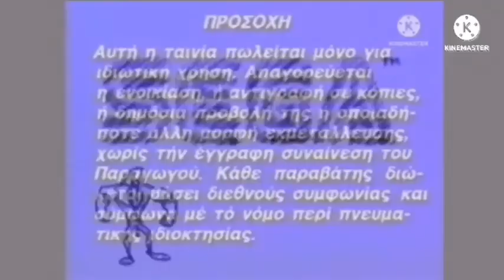11 Logos Played at Once 2.0